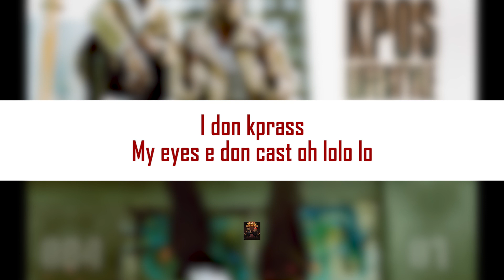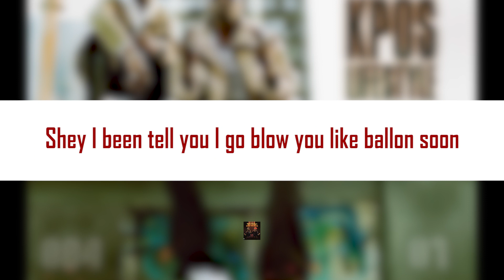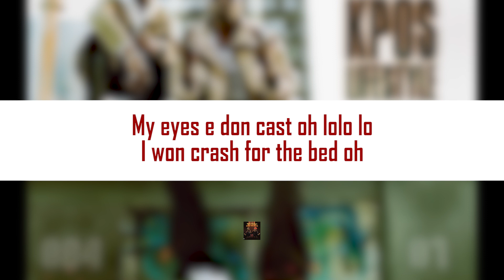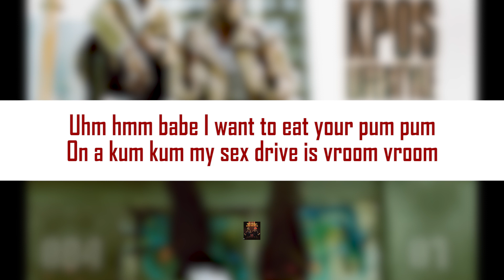Ajebo Hustlers - Kpos (Official Lyric Video)